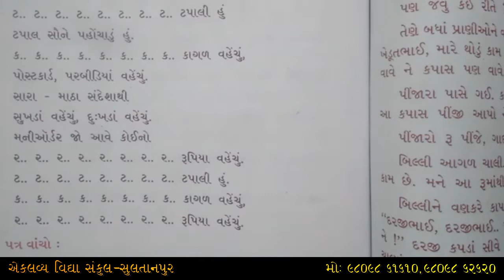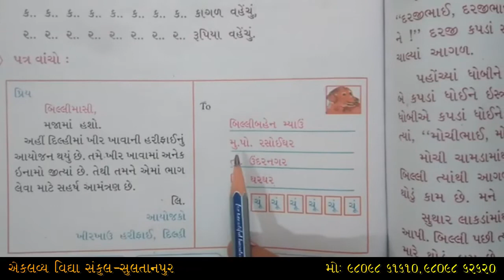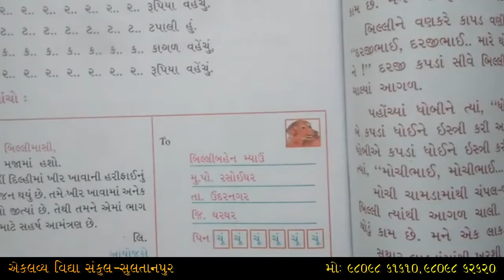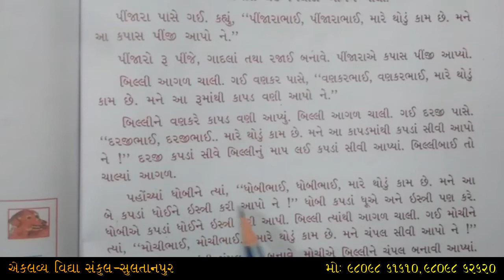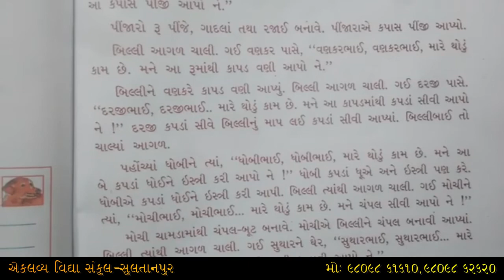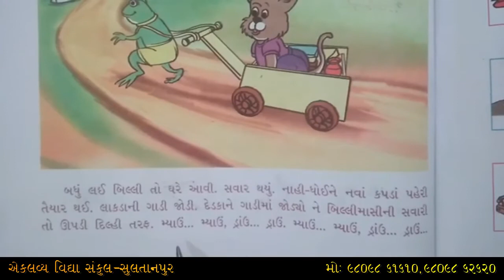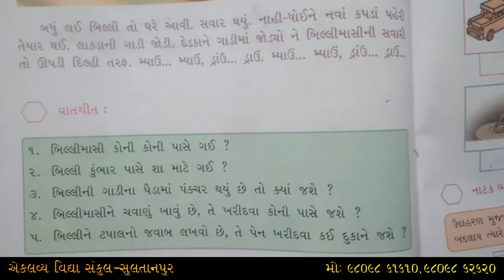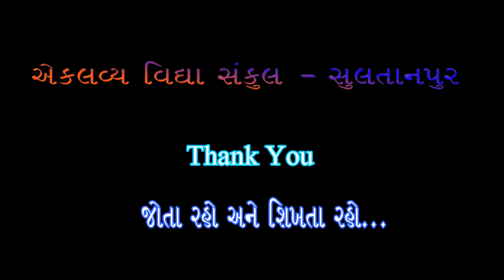ધોરણ : ૦૨ , કલ્લોલ , પ્રકરણ : ૦૮ , સોય , સંચો ને સાબુ , ભાગ : ૦૧